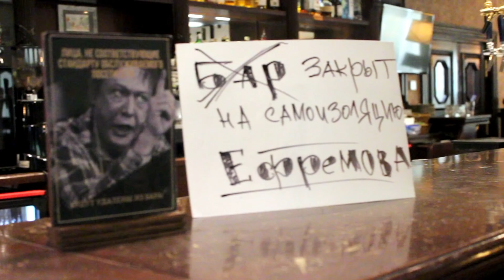ПЛАНЫ ВСЕОБЩЕЙ СОБЯНИЗАЦИИ. Михаил Ефремов читает стихи Орлуши из самоизоляции.